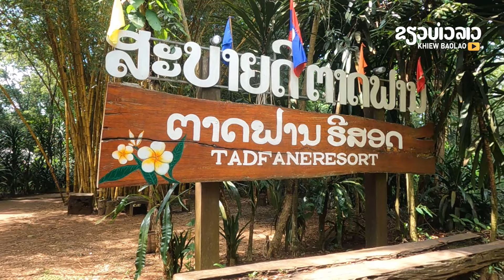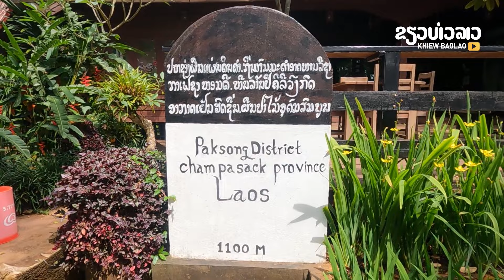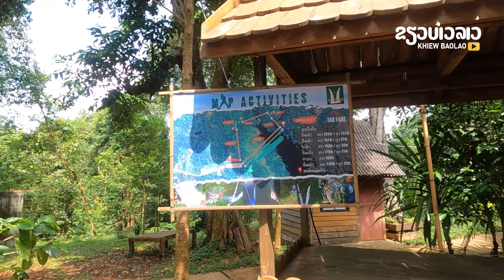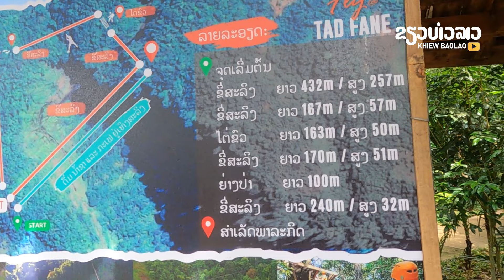🇱🇦 ໜື່ງໃນນ້ຳຕົກຕາດ ສູງ 120 ແມັດ | หนึ่งในน้ำตกตาด ของลาวที่สูง 120 120 เมตร